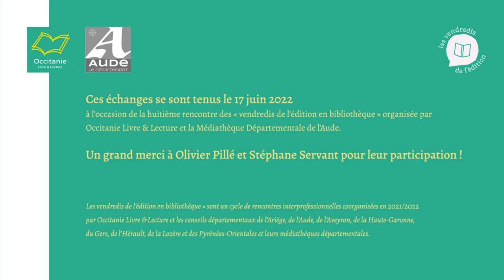Le Rouergue, « une maison d'édition qu'on choisit »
Pour le huitième volet des "vendredis de l'édition en bibliothèque", Occitanie Livre & Lecture vous propose une rencontre avec les Éditions A2MIMO, en partenariat avec la médiathèque départementale de l'Aude.